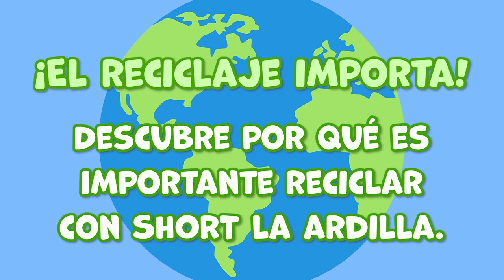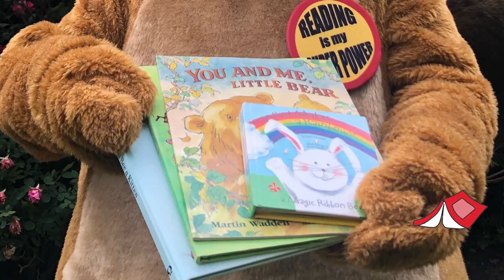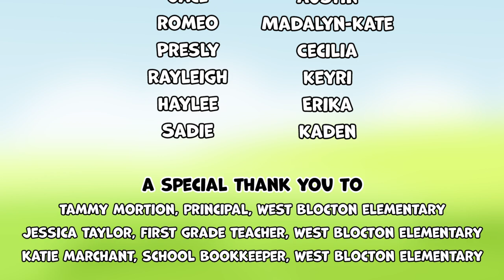SHORT Recycles!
SHORT the Squirrel celebrates Earth Day by learning about recycling in English and in Spanish. Thank you to our friends at West Blocton Elementary in West Blocton, Alabama for providing our vocal talent!

Sound Effects: BBC.co.uk